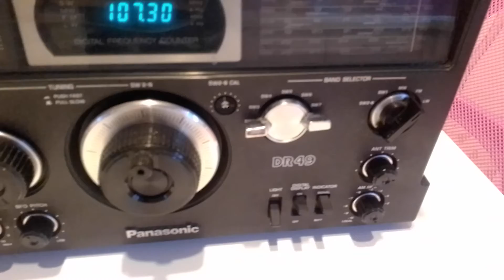National Panasonic DR 49